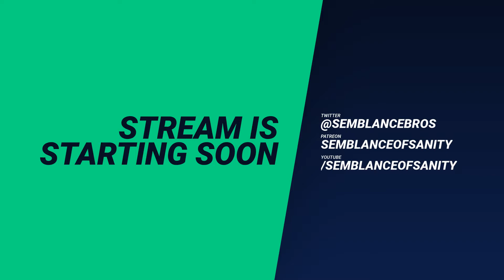Berserk Volume 22 Dramatic Reading